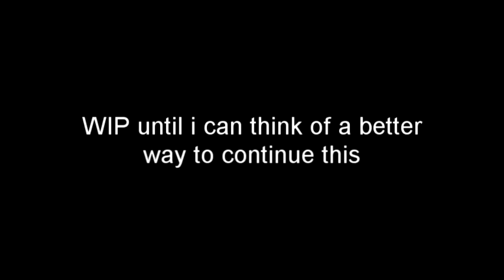Feelin' Frisky (WIP)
A.k.a. a big waste of my life. At least it doesn't sound as bad as it looks